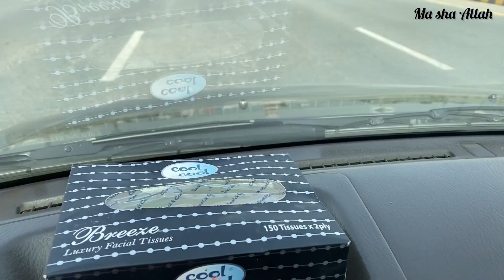Family Adventure: Exploring Multan City and DHA | Outing, Eating, and Memorable Moments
Join us on a heartwarming family vlog as we embark on an exciting journey to explore the vibrant city of Multan and the charming DHA neighborhood! 🌆🚗 From delicious food stops to a scenic long drive, this outing was filled with laughter, bonding, and unforgettable memories.

🍽️ Eating Our Way Through Multan: Get ready to tantalize your taste buds as we dive into Multan's culinary delights! We'll take you along as we savor mouthwatering local treats and share our reactions to the flavors that define this city. Whether it's the aromatic street food or the cozy cafes, we'll show you the highlights of our food adventure.

🚙 Long Drive and Quality Time: Nothing beats the joy of a long drive with your loved ones. Watch as we hit the open road, enjoying the scenic views and sharing our thoughts along the way. The journey becomes a cherished memory, filled with spontaneous conversations and joyous singing sessions.

🏙️ Exploring Multan's Hidden Gems: Multan has a rich history and vibrant culture, and we're here to uncover its hidden gems. Join us as we stroll through bustling markets, admire intricate architecture, and immerse ourselves in the local traditions. You'll see how our family connects with the city and its people in the most heartwarming ways.

🏡 Discovering DHA: Our adventure doesn't stop at Multan's city limits! We're taking you to the charming DHA neighborhood, where we'll explore its serene streets, lush parks, and inviting community spaces. Discover with us why DHA is not just a residential area but a thriving community that we instantly fell in love with.

👨‍👩‍👧‍👦 Making Memories Together: More than just a vlog, this is a glimpse into the beautiful bond of our family. You'll witness candid moments, playful interactions, and heartfelt conversations that make our outings so memorable. Join us in cherishing the simple joys of spending quality time together.

Get ready to be a part of our family for a while and experience the joy, laughter, and love that define our adventures. Thank you for joining us on this unforgettable journey! 🥰📸🌟
In this video we’ll walk you through the following:
- Family vlog
- food vlog
- Exploring the Multan city

Our channel is about Family vlogs. We cover lots of cool stuff such as Cooking vlogs, Food vlogs, Travel vlogs, and Family Party vlogs